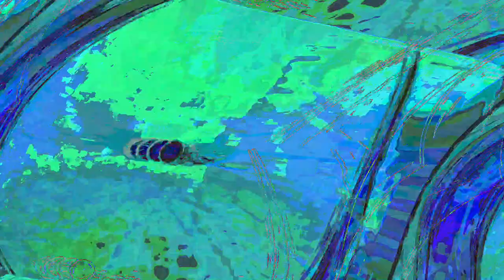[EPILEPSY WARNING] Movie 23 06 11 23h35m06s